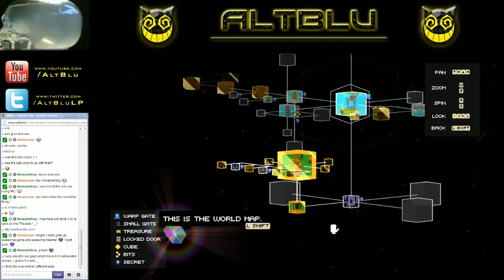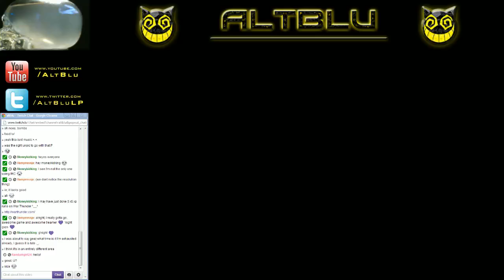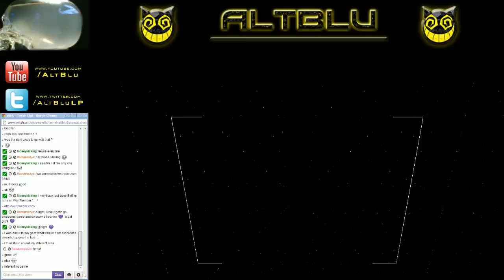Fez part 4